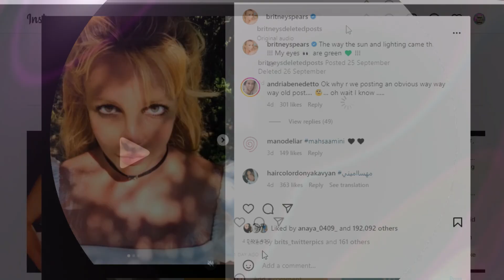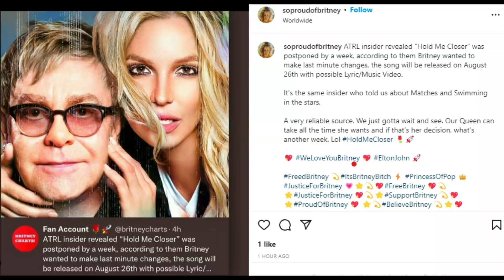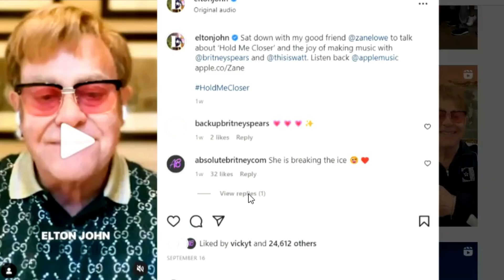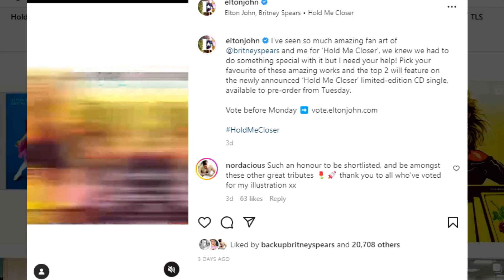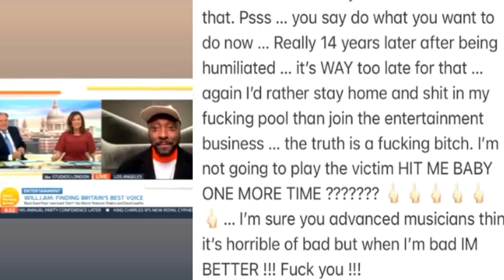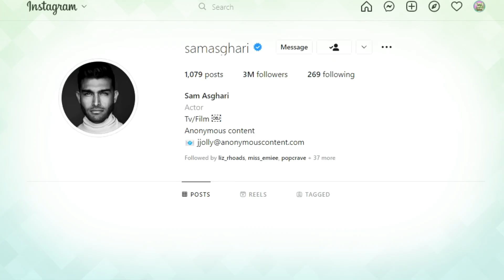BRITNEYS OFFICIAL MUSIC VIDEO RELEASE...BUT WHERES BRITNEY?!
✌CHEERS BALLERS!👇
SONG CREDITS...